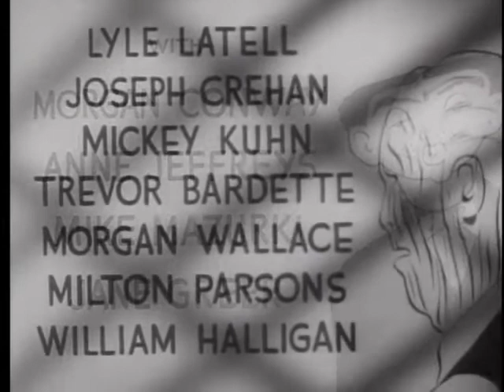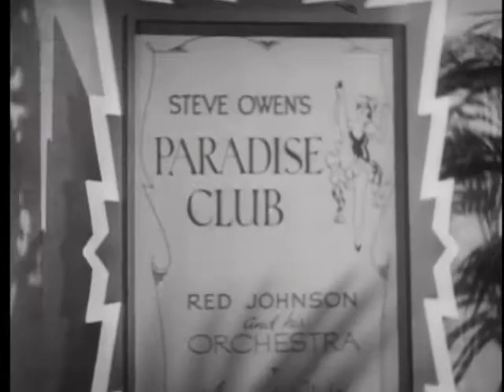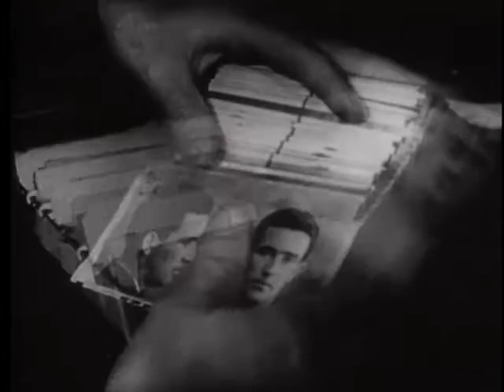Dick Tracy Starring Morgan Conway, 1945 Full Movie, Mystery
Dick is faced with a series of brutal murders in which the victims, all from different social and economic backgrounds, are viciously slashed to pieces. Suspects abound but Tracy, getting a clue that there will be fifteen murders in all, must find the common thread among the victims before more are killed.